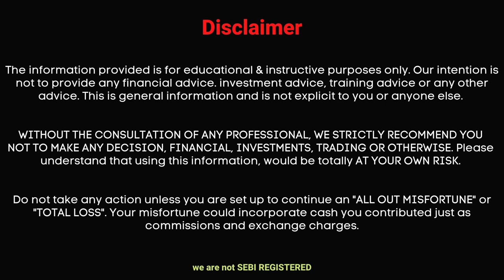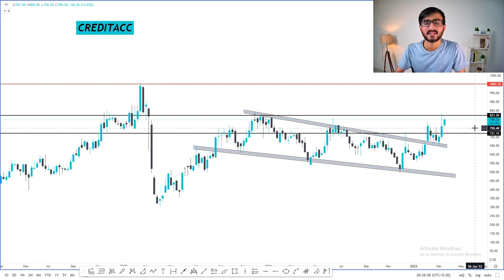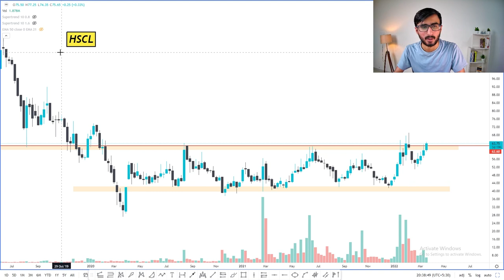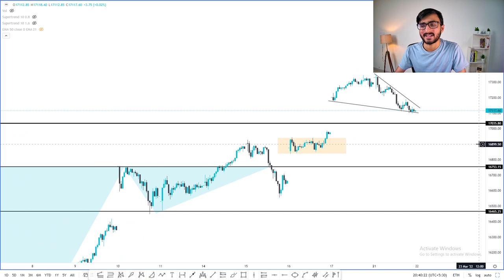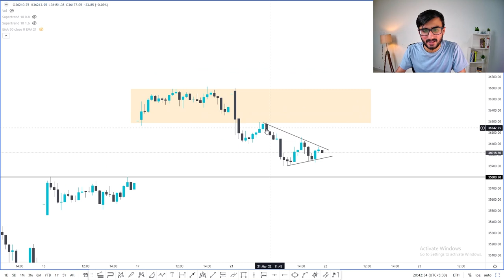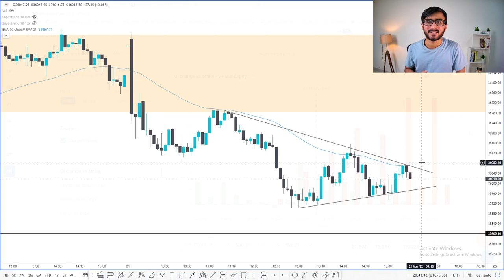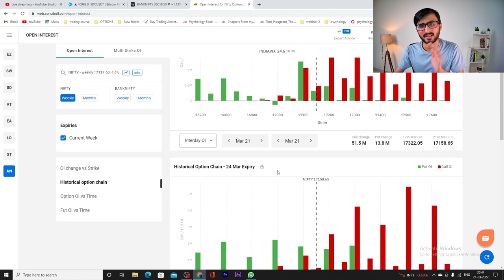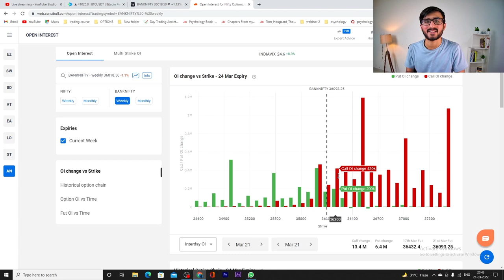Daily Intraday Calls For Tomorrow | 3 Jackpot Intraday Trading Tips | 22th March 22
Other Information !!

1. CREDITACC

2. HSCL

3. CUMMINSIND